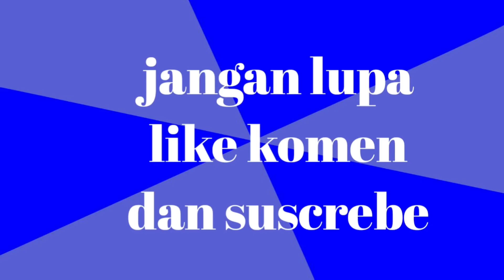ayam bakar mantap banget//menuharian#vlogbmihongkong#tkwhongkong.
Asalamu'allaikum wr wb.kembali lg di @siti lampung3782#
Apa kbr semua teman''di manapun beqada mudah''hn semua teman''tetap di beri kshtan selalu.
Ok teman''di vidio x ni saya lg mau bkar atau gorem ayam ya teman''jd yuk simak vidio ya biar gk penasaran.